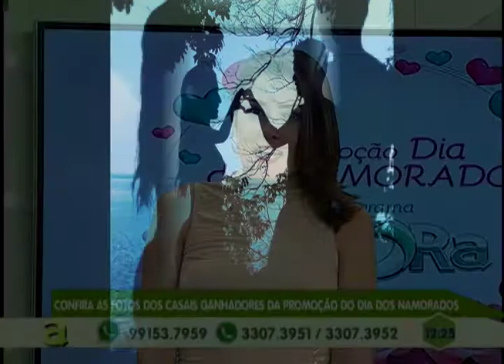Policiais Civis trocam tiros por engano com Policiais Federais durante apreensão de drogas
04º BLOCO AGORA 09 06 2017 - Policiais Civis trocam tiros por engano com Policiais Federais durante apreensão de drogas